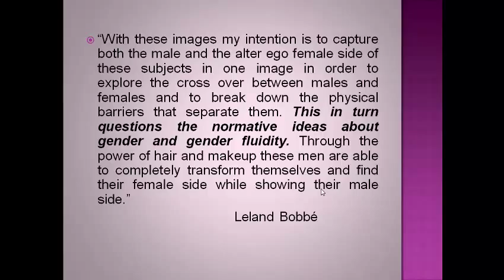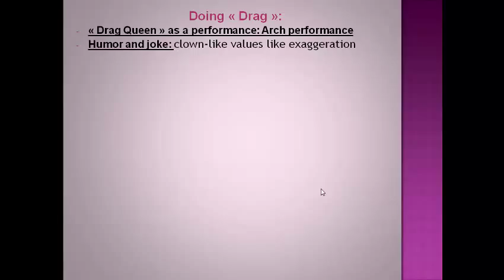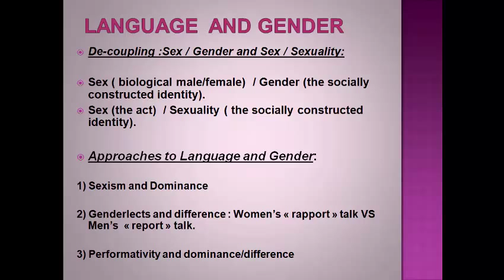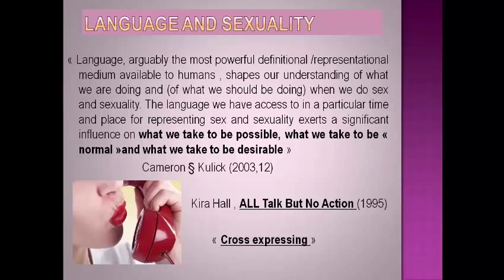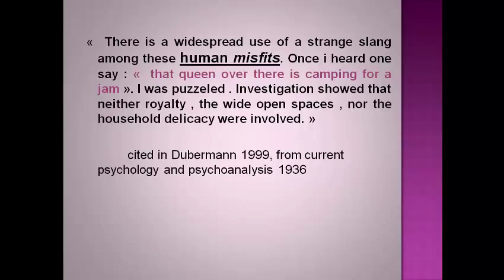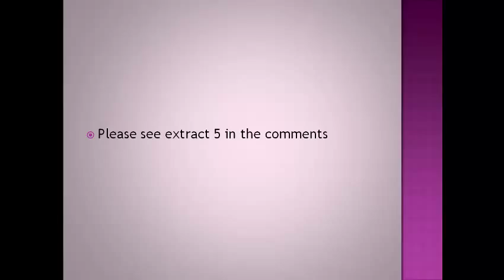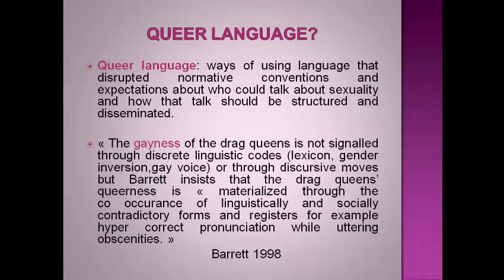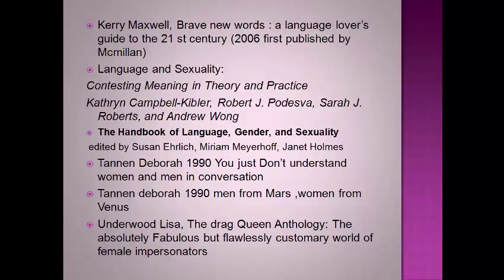Drag Queens'community: language , gender and sexuality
Drag queens have proved their success in changing the world’s views of them and added a flavour to the way gays express themselves . Through their linguistic choices that differ from any other style, through their exceptional ways of creating their social identities whether physically or linguistically, drag queens community is an interesting community to explore.
Olfa Ben Aziza
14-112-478